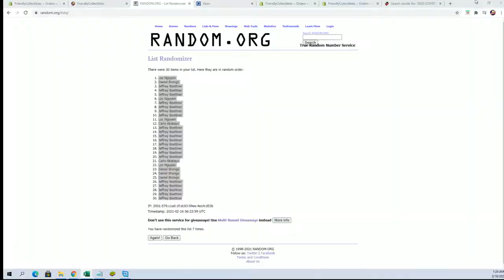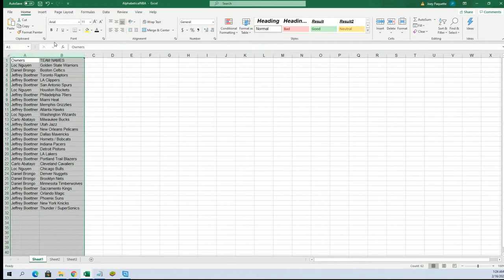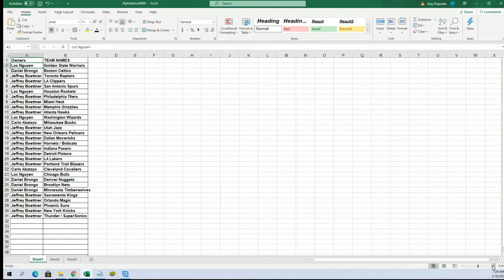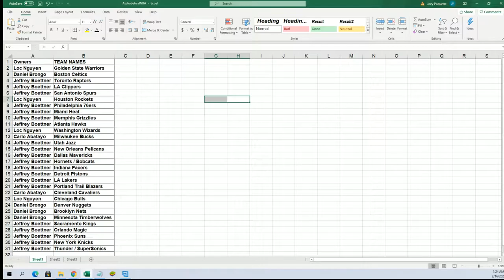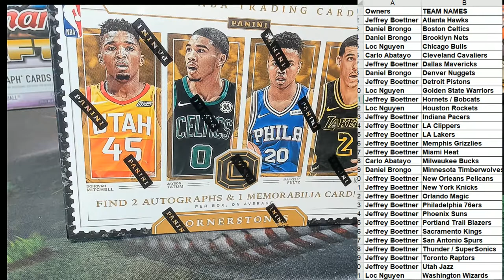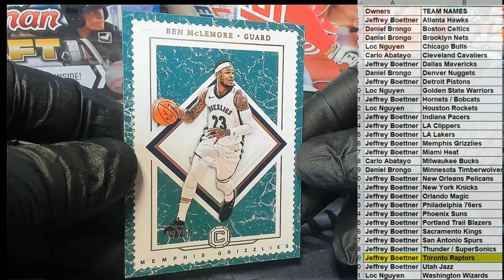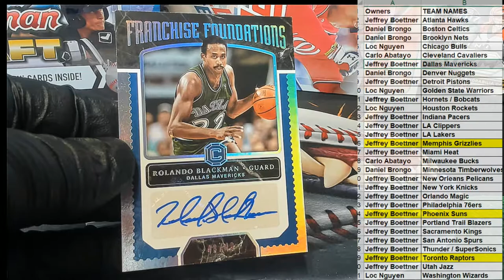2017 18 Panini Cornerstones Basketball ID 1718CSTONES664